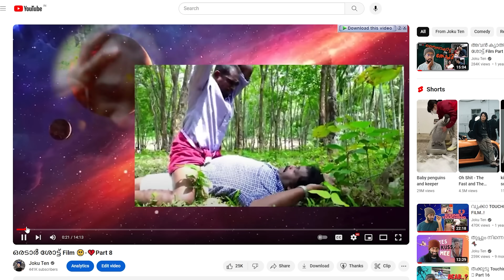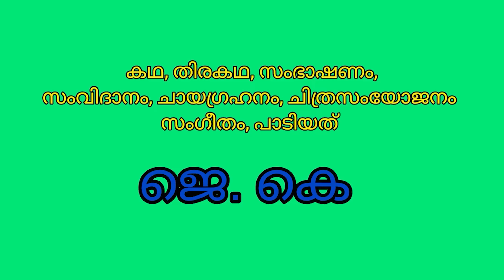ശോട്ട് Film Reaction 😿💔 Part - 20/1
GEARS
1.INTEL CORE 15 10400F 2.9 GHZ 6 CORE 12 THREAD PROCESSOR
Rs.12750/-
2.GIGABYTE B460M DS3H V2 MOTHERBOARD
Rs.8350/-
3.CORSAIR VENGEANCE 16GB DDR4 3000MHZ RAM
Rs.5850/-
4.CRUCIAL BX500 240GB SATA SSD
Rs.2571/-
5.SEAGATE BARRACUDA COMPUTE 1TB 7200RPM SATA HARDDISK
Rs.3111/-
6.NVIDIA GeForce GTX 1660 SUPER GRAPHICS CARD
Rs.39800/-
7.COOLER MASTER MWE450 V2 80PLUS BRONZE 450WATTS POWER SUPPLY
Rs.2666/-
8.THERMALTAKE H200 TG SNOW EDITION WHITE CASE
Rs.4584/-
9.MSI PRO MP242P (DUAL MONITOR)
Rs.18800/-
10.HP KM300F BACKLIGHT RGB KEYBOARD AND MOUSE
Rs. 1350/-
11.FINGERS 1KVA UPS FR1097-4S
Rs.3850.0/-
12. SAMSUNG 24-inch COLOR MONITOR (DUAL MONITOR) (LF24T350FHWXXL)